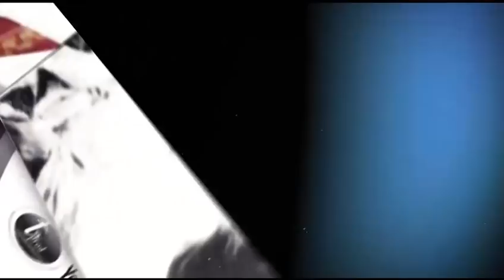MAGAL KAZU RAJAB 1440 H 2019 PAR SERIGNE FALLOU MBACKE ITV